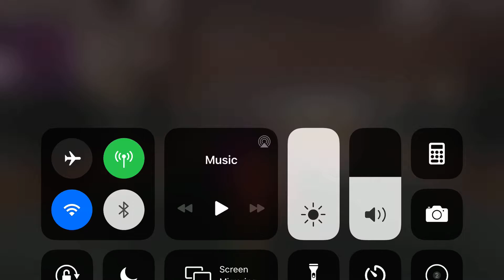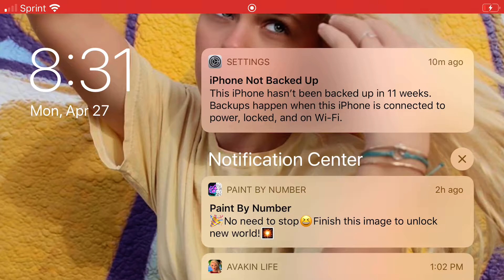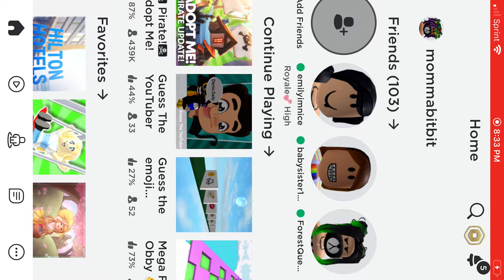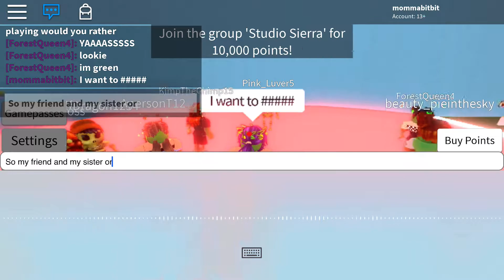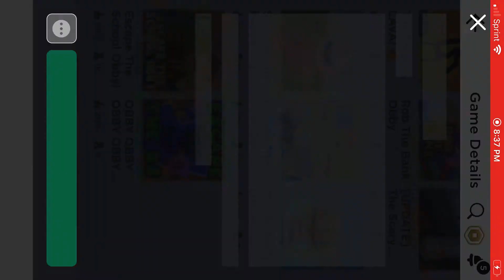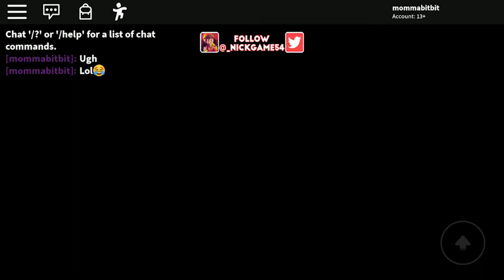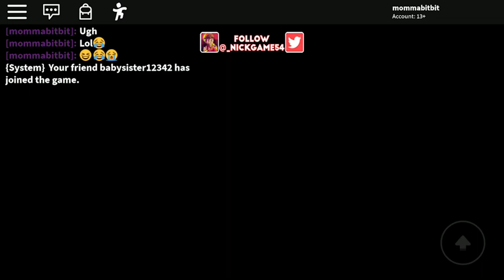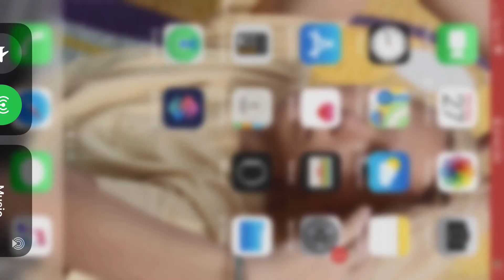Roblox!! Random games